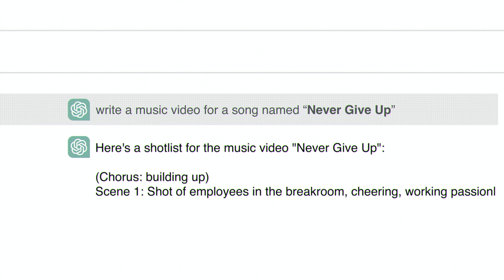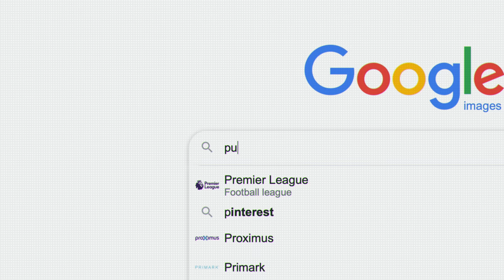Puggy - Never Give Up (Official video)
CREDITS :
Director : Brice VDH
Director : Cyprien Delire
Executive Producer : OVNI Media
Producer : Radio Kitchen

Thanks to András Arató, Zdenko Peto, Julien Salhadin (Limostyle), OVNI Media, Represente, BIC, Hey Telecom.

LYRICS :
They told us we would fall before we started, but we never give up,
No we never give up.
There’ll always be a place to hide the heartache,
But we never give up no we never give up

When everything is falling down to pieces
You hang around with me
we only talk about it when you need it
It’s what you found in me

And it feels like I’ve known you a minute
It’s been years still we know how to kick it
And we don’t give a damn ‘till we get it
It’s everything I ever though I needed

Still we don’t fall under pressure
and our thoughts are as light as a feather
Always knew we could do so much better
With all that we’ve been through

Never know when to stop, break up, heads up
take it right to the top
And always there with you
‘Till everything is falling down to pieces

And now you only think about that feeling
won’t let pass you by
And if it was a dream could you believe it
That it was your and mine